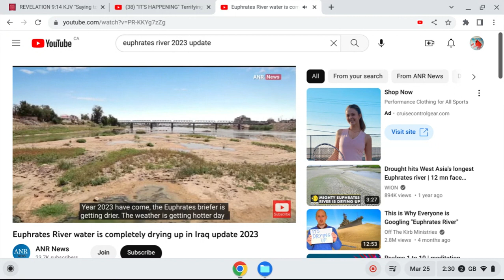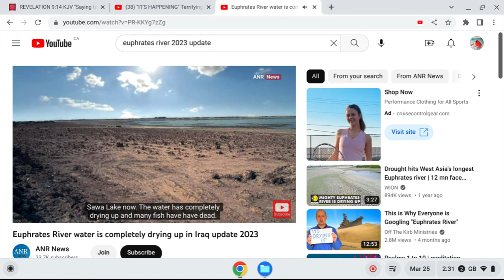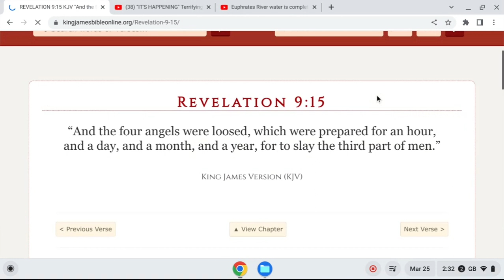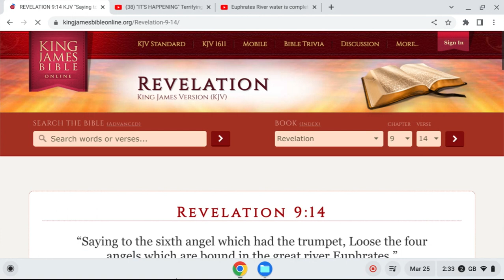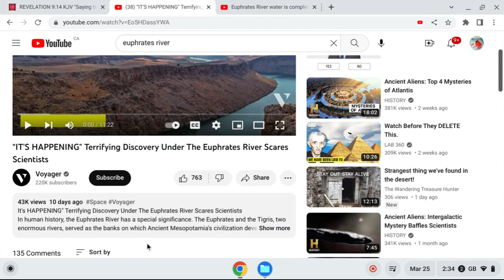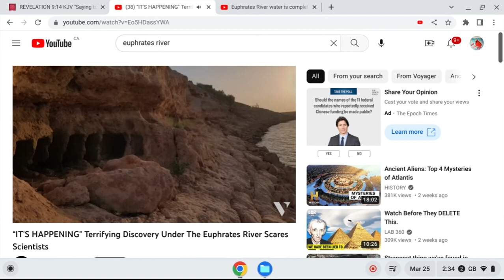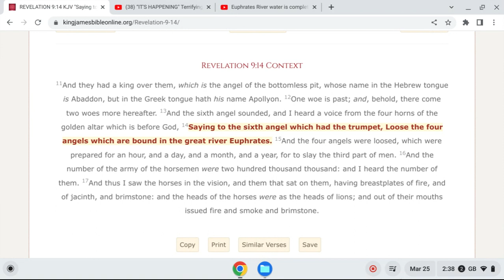Angels In The Euphrates River Mission (Euphrates River Drying Up)